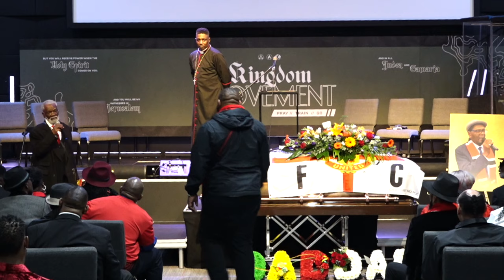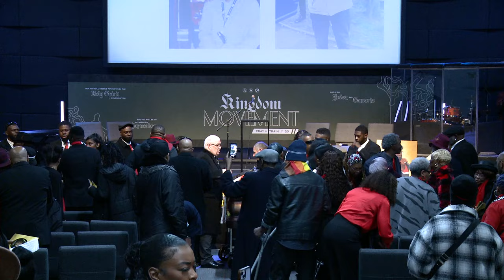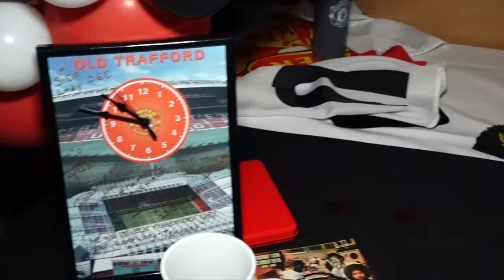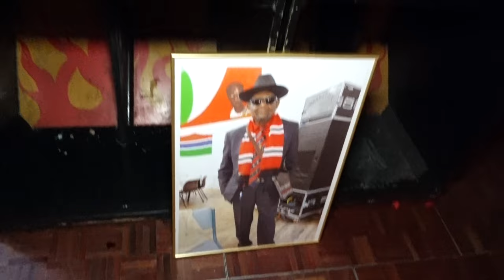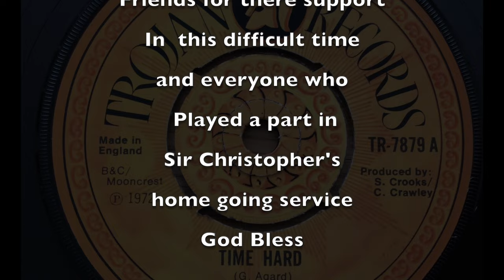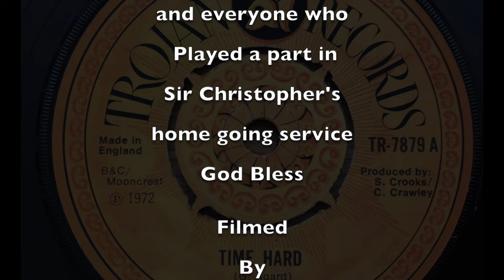Home Going Service Of Christopher Morgan